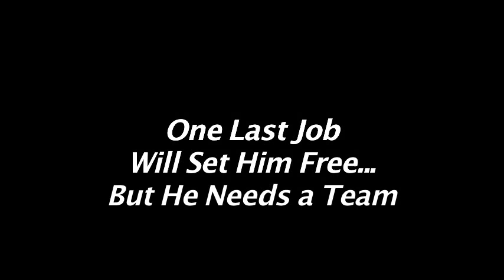Inception Heist, Pm1 Sec1, Scotty Winters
I apologize in advance for the audio. I tried to work around it but it was inevitable.